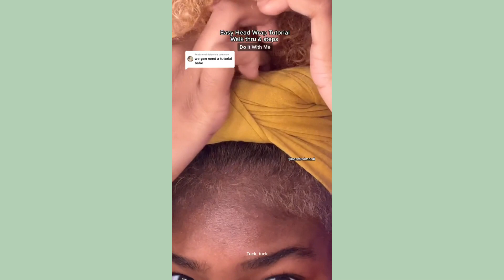Trying Different Headwrap Styles!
First of all I would like to thank you all for 3k subscribers! And thank you to my loyal subscribers, that always come back to watch my vids, You all mean so much to me and I am so happy!! God bless you all!!

Verse of the day: Palms 23:1
I hope you all enjoyed this video! You can use these styles for back to school or just when you don't feel like doing anything your hair. These are lazy styles that literally anyone can do!! I decided to add a voiceover to make my voiceover to make it a little more interactive and explain a few things. Per usual let me know what other videos you want to see!!